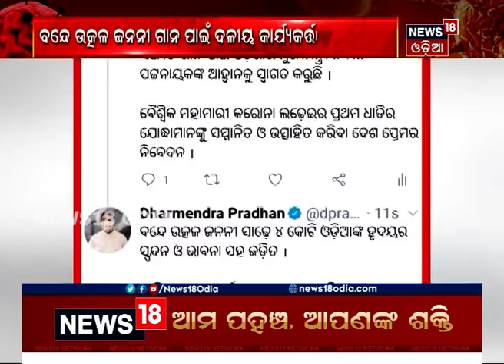Sara Odisha । ସକାଳର ମୁଖ୍ୟ ଖବର । 29 MAY 2020